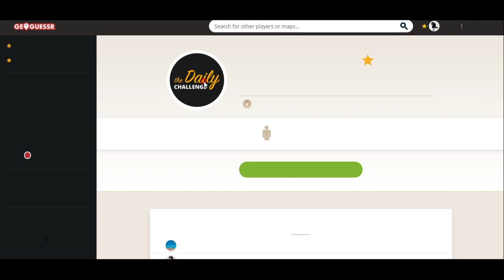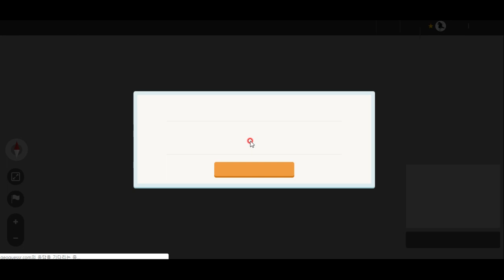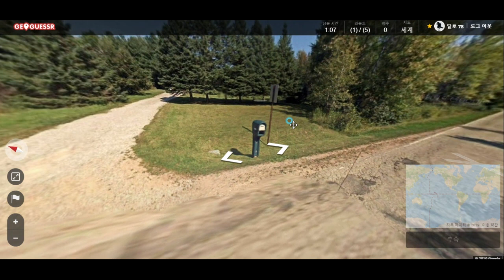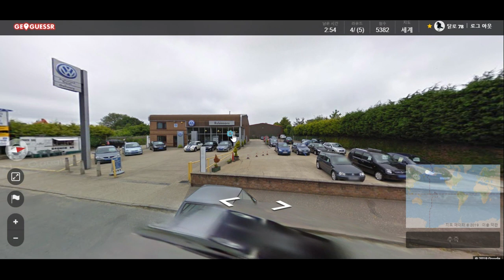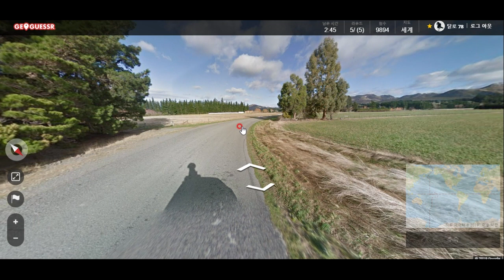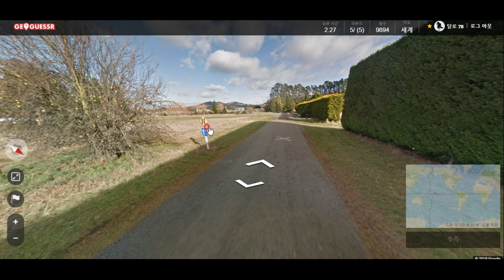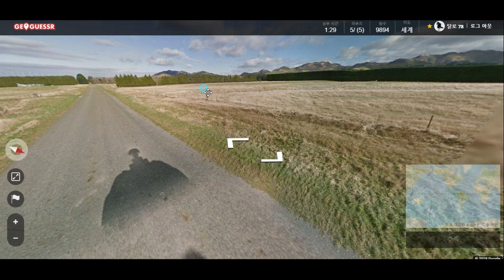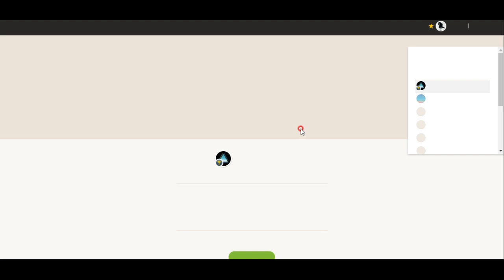geoguess - 무작위 사진을 보고 장소를 알아맞히는 게임 - 넘 재밌습니다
표지판, 건물, 사람, 도로, 차량, 이 모든 것이 단서가 됩니다. 추리력 훈련에 좋을 것 같은 게임. 처음으로, 즐기고 싶은 게임보다 잘하고 싶은 게임을 만났습니다. 이 게임에는 고수가 되고 싶습니다!